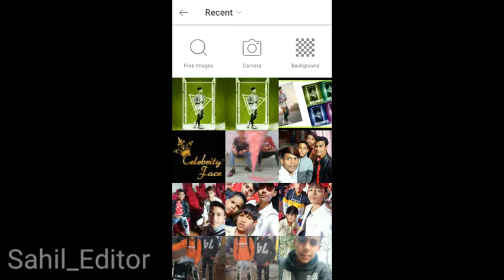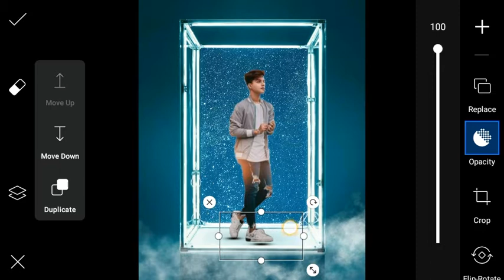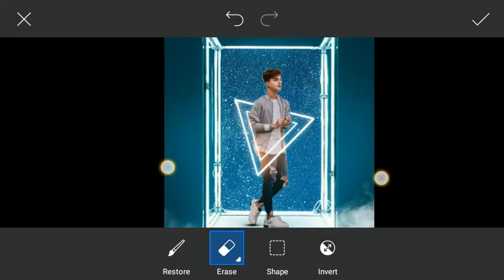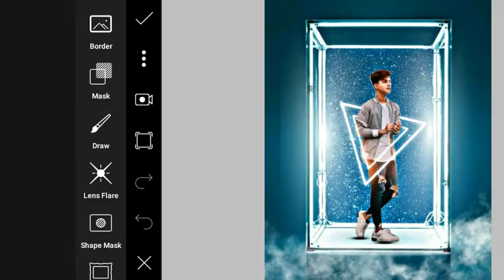One click 100+ colours changing in one Photo Edit by picsart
Hello guys.
Friends.. Png ke liye comment kre me link discribtion me de duga
Instagram link in 2nd video

Video editing by Mr. Sahil singh

Plzz guys support me